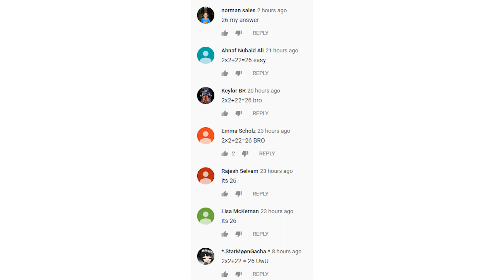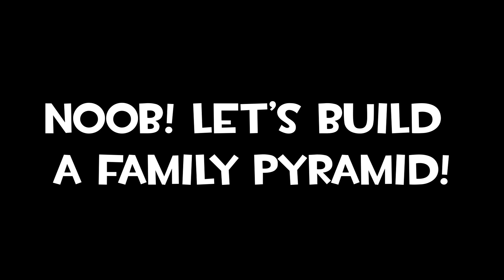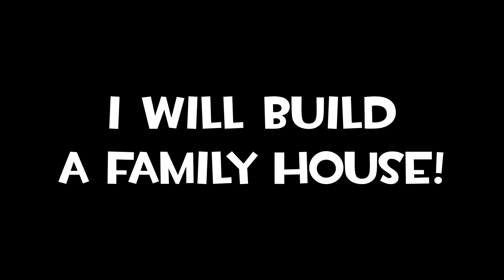Minecraft - NOOB vs PRO vs HACKER vs GOD : FAMILY SAND PYRAMID in Minecraft Animation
Minecraft Noob vs Pro Battle ! Who win? You decide!

Hi! In this another video Noob will build a FAMILY SAND PYRAMID in Minecraft and PRO will build a Family pyramid in minecraft! Hacker vs God in minecraft. Minecraft animation vs. real life or minecraft in real life? You decide! Watch a video about noob in minecraft and pro in minecraft! Real life vs minecraft? What is cooler? Write in the comments! Minecraft Noob vs Pro sand pyramid vs hacker in minecraft? My video looks like this, so you should like it! Minecraft realistic animation in Minecraft too! This is the funny minecraft video ! Noob versus pro in minecraft! Minecraft family vs minecraft sand base and how build family house and minecraft challenge - it's a minecraft secret and how to find a hacker in space minecraft? Only god in minecraft know how do family secret!